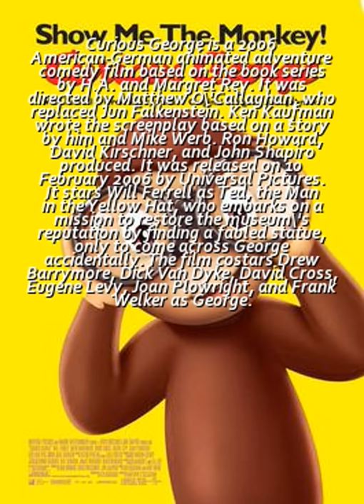Curious George coloring pages on ColoringBookin 2017 HD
urious George - Educational Games, Activities & Videos for Kids
Curious George . Home | PBS KIDS
Curious George . Games | PBS KIDS
Curious George . Video Clips | PBS KIDS
Curious George - Wikipedia, the free encyclopedia
Curious George (2006) - IMDb
Curious George: H. A. Rey, Margret Rey: 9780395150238: Amazon ...
Curious George: Celebrate Reading with Curious George!
The Curious George Store
Curious George - YouTube
Curious George | Facebook
Curious George . Parents | PBS Parents
Walmart.com: Books: Popular Characters: Curious George
Curious George at Universal Studios Florida
Curious George Goes To Mars | New Episode Preview - Space.com
Curious George in NYC - NYCgo.com
Curious George STEM | Classroom Resources | PBS Learning Media
Curious George - Welcome to Theatreworks USA!
Curious George™ Sheet Set | Pottery Barn Kids
Curious George by H.A. Rey — Reviews, Discussion, Bookclubs, Lists
Curious George: Endangered Species? | Variety
Curious George Live! Tickets | Event Dates & Schedule ...
Curious George: Series Info - TheTVDB.com
Curious George Saves the Day: The Art of Margret and HA Rey
Curious George Party Supplies - Curious George Birthday - Party City
Curious George - WGBH
Curious George - TV.com
Minnesota Children's Museum - Curious George
Curious George by Margaret Rey, H. A. Rey | Scholastic.com
osc.org - Curious George: Let's Get Curious
Will Families Get Their Curious George Fix in Boston or New York ...
Curious George | Houghton Mifflin Harcourt
Curious George Posters at AllPosters.com
Curious George - Out Magazine
THE CURIOUS JOURNEY OF CURIOUS GEORGE | More Intelligent ...
Curious George 1st Birthday Supplies at Birthday Direct
Margret & H.A. Rey Center - Home
Curious George - Rotten Tomatoes
Curious George - Sloan Museum
Curious George: Let's Get Curious! - Port Discovery
Curious George: The Collapse of the Pacers Star's Season «
Rey Curious George — Chrysler Museum of Art
Curious George | KQED Public Media for Northern CA
Curious George - Meet The New Neighbors And Man With The ...
Curious George - Publix
Curious About Letters on the App Store on iTunes - Apple
Curious George coloring pages on Coloring-Book.info
Curious George - DLTK's Crafts for Kids